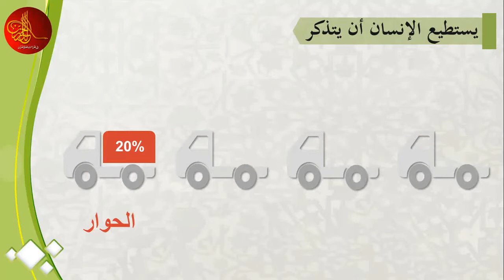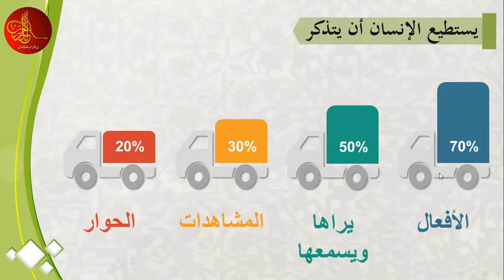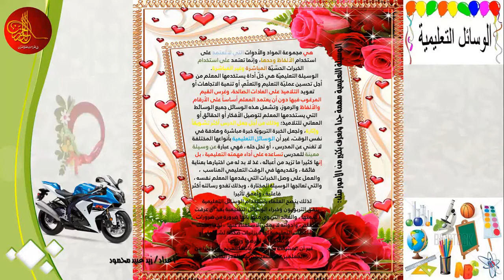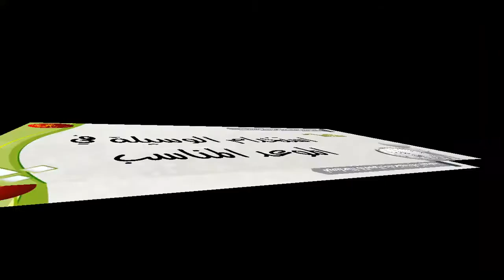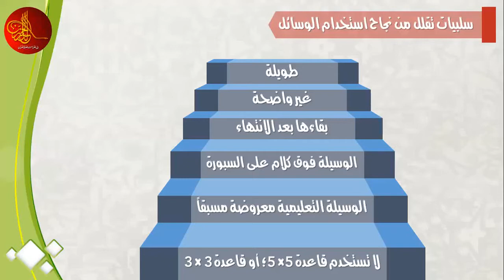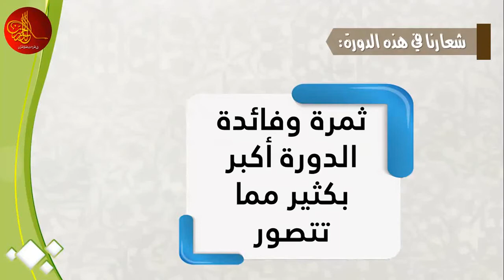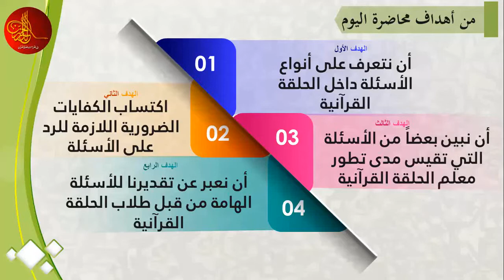برنامج تطوير وتدريب معلمي ومعلمات الحلقات القرآنية |المحاضرة الثانية عشر ج1| دكتور: أحمد أبو سمهدانة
برنامج تطوير وتدريب معلمي ومعلمات الحلقات القرآنية، يلقيها الدكتور أحمد أبو سمهدانة
الدكتور/ أحمد أبو سمهدانة - المجاز في القراءات العشر الصغرى والكبرى والأربع الشواذ - عضو مشيخة المقارئ الفلسطينية ، والأكاديمي التربوي في الجامعات الفلسطينية  والحاصل على دكتوراه من جامعة المنصورة بجمهورية مصر العربية
يمكنكم متابعتنا على الصفحة الرسمية للدر الحسان في القراءات العشر للقرآن على فيس بوك
ولمشاهدة جميع المحاضرات المسجلة على قناتنا على يوتيوب
مع ضرورة الاشتراك وتفعيل زر الجرس
1/ كتاب رواية {الإمام قالون عن نافع} من طريق الشاطبية -أصولاً وفرشاً-:
2/ كتاب رواية {الإمام ورش عن نافع} من طريق الشاطبية -أصولاً وفرشاً-:
3/  كتاب قراءة {الإمام ابن كثير المكي} براوييه "البزي و قنبل" من طريق الشاطبية -أصولاً وفرشاً-:
4/ كتاب قراءة {الإمام أبي عمرو البصري} براوييه "الدوري و السوسي" من طريق الشاطبية -أصولاً وفرشاً-:
5/ كتاب قراءة {الإمام ابن عامر الشامي} براوييه "هشام و ابن ذكوان" من طريق الشاطبية -أصولاً وفرشاً-:
6/ كتاب رواية {الإمام شعبة} من طريق الشاطبية -أصولاً وفرشاً-:
7/ كتاب قراءة {الإمام حمزة الزيات} بللقرآن "خلف و خلاد" من طريق الشاطبية -أصولاً وفرشاً-:
8/ كتاب قراءة {الإمام الكسائي} براوييه "أبو الحارث و الدوري" من طريق الشاطبية -أصولاً وفرشاً-:
9/ كتاب {قراءة أبي جعفر المدني} براوييه "ابن وردان و ابن جماز" من طريق الدرة -أصولاً وفرشاً-:
10/ كتاب {قراءة يعقوب الحضرمي} براوييه "رويس و وروح" من طريق الدرة -أصولاً وفرشاً-:
11/ كتاب {قراءة خلف العاشر} براوييه "إسحاق وإدريس" من طريق الدرة -أصولاً وفرشاً-:
12/ كتاب {تكليف لطلبة دورات تأهيل سند القرآن الكريم} أكثر من ألف سؤال وجواب،،، بقراءة عاصم بن أبي النجود من طريق الشاطبية